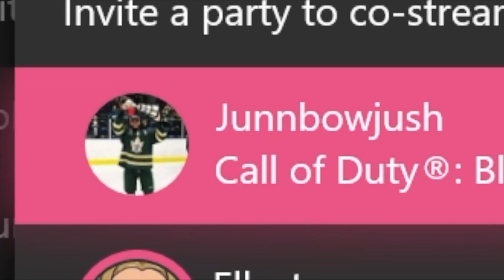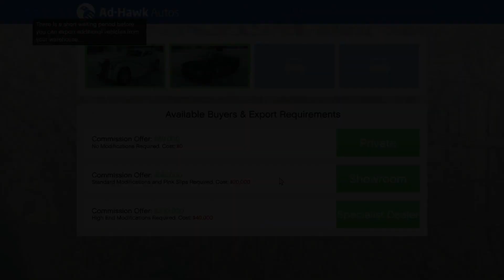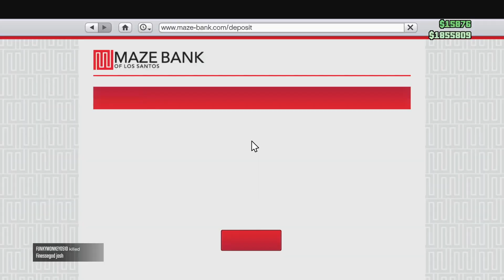Carrying kitty in GTA